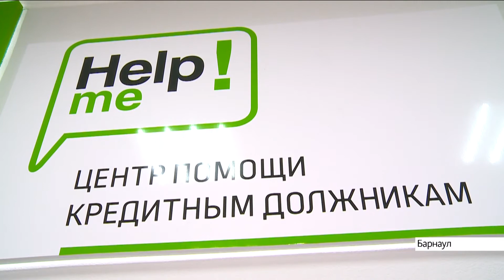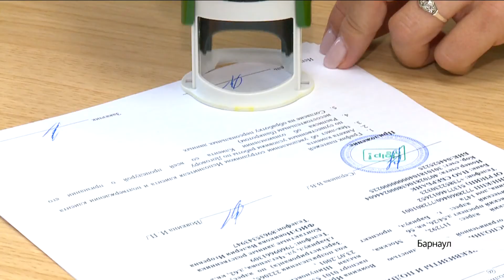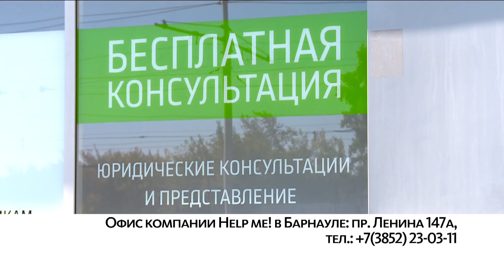Барнаульская компания помогает списать налоговую задолженность и долги ИП